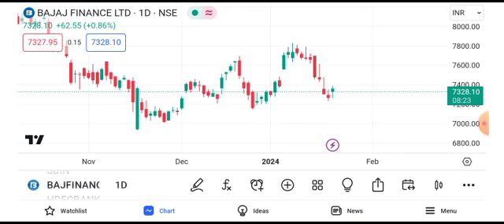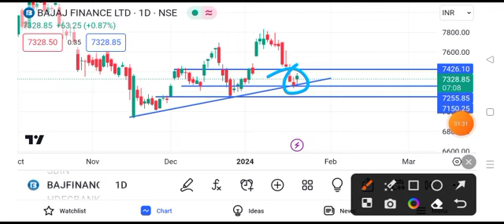Bajaj Finance share latest news | Bajaj Finance share today